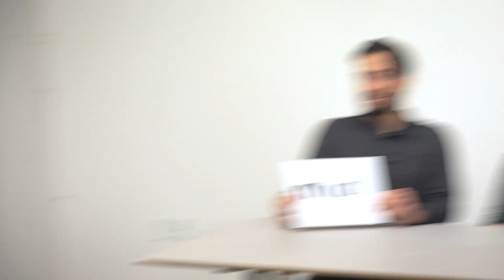Ultimate Break Tour Directors Guess Gen Z Slang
How delulu did three European Tour Directors feel after trying to translate Gen Z slang from the States? VERY.